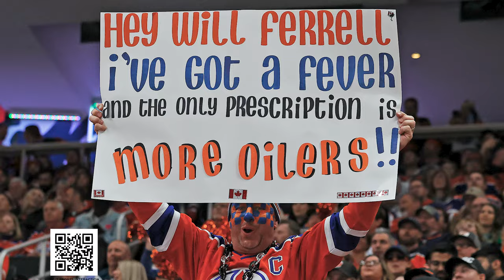Luke Gazdic on why the Edmonton Oilers should have a great 2024 season!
Join Emelie Savard and former pro hockey player Luke Gazdic discussing the NHL. 🏒

In this clip, Luke discusses which Canadian teams he believes should have the most success next season.

Spoilers: Expect a lot of Oilers talk!